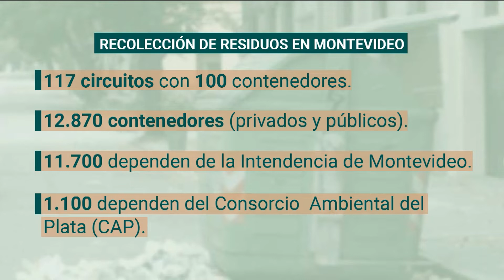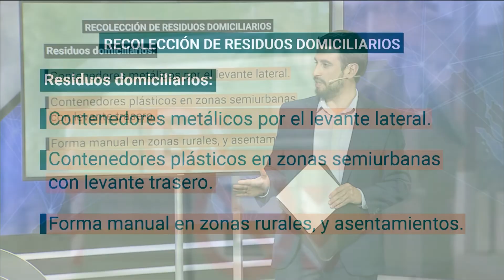Recolección de residuos:IM resolvió no renovar licitación con privados en varios puntos de la ciudad